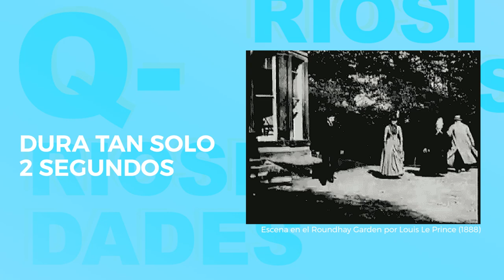Qriosidades: Cine en corto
🎞️🎞️🎞️¡Aquí van 3 Qriosidades del cine en corto!

🎬Les dejamos esta invitación a ver una selección especial de cortos participantes en anteriores ediciones del shnit San José en nuestra plataforma

📽️También les invitamos al Festival SHNIT San José 2023, el cual se está llevando a cabo en el cine Magaly hasta el 15 de octubre 🎥🖤